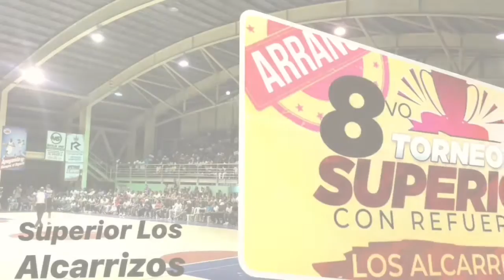Entrevista Estevan Puello elsoco por Joel RAMIREZ